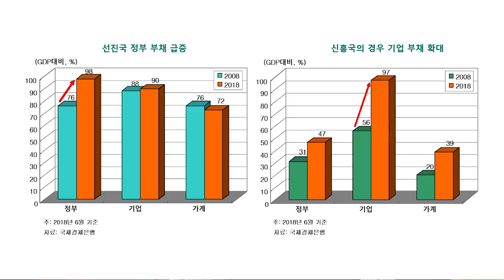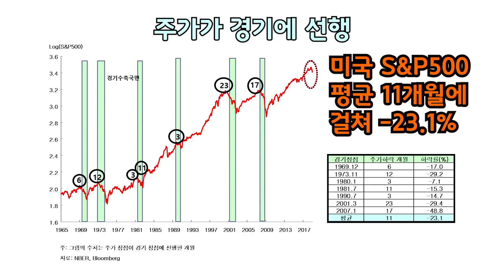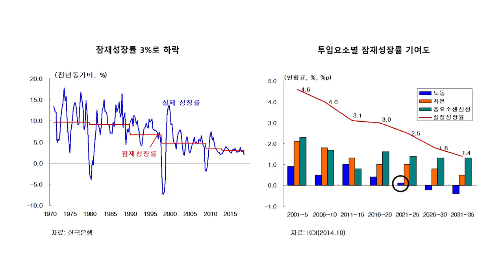위험한 미래, 글로벌 환율전쟁의 뇌관이 터진다 [김영익 교수의 영익문고]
거시경제의 거장, 김영익 교수의 『영익문고』에서
두 번째 책을 소개합니다.

그 두 번째 책은, 김영익 교수의 '위험한 미래' 입니다.
이 책을 읽고 10년만에 다시 오는 전 세계적인 경제
대위기의 대응책을 얻어가시기 바랍니다.

[김영익 교수의 영익문고]